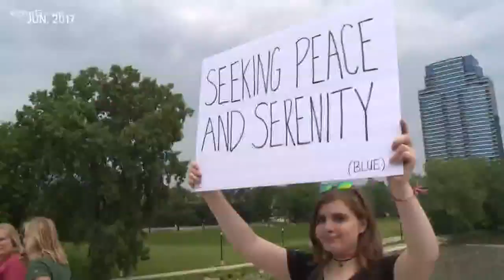Be proud of who you are at this year's Pride Festival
Diversity, inclusion and fun. That is what makes up the annual Grand Rapids Pride Festival.